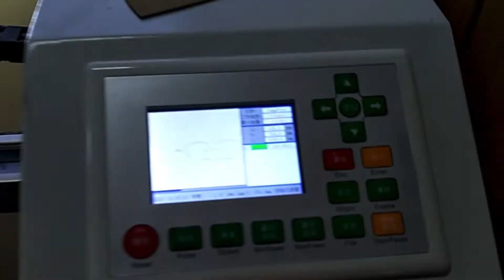KASU MATERIAL CALCULATING SOFTWARE AND LASER CUTTER FOR SAMPLE ROOM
Wendy